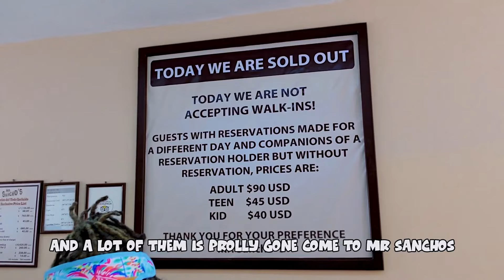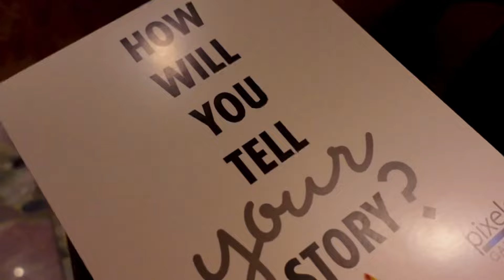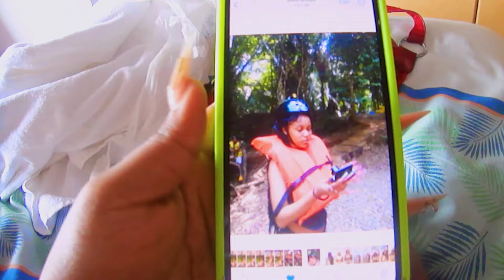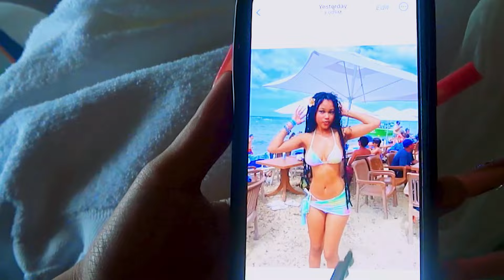what happens in cozumel… | Episode FINALE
ଘ(੭ˊᵕˋ)੭ ੈ♡‧₊˚ let's be friends !･ﾟ✧